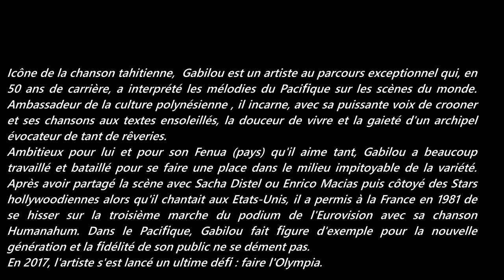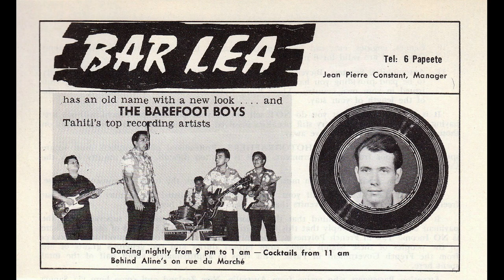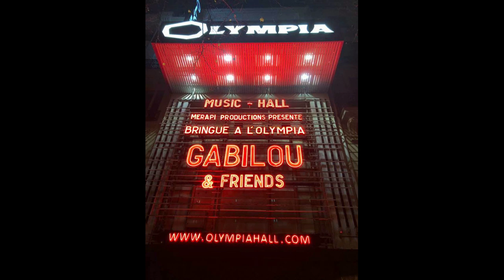(GABILOU)-SOUVIENS-TOI LEA.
1)- SOUVIENS-TOI LEA  - (1997)  (Mariassouce Moana)
2)-VAITAPE I NUNUE   -  (1992)   (Victor  Mataihau / édition Teva tetuanui)

(Enregistrement réalisé à Tahiti en  1992 & 1997)

Réalisation vidéo + Montage images d'archive : Louis Lehartel
Photos : internet / Jean-Claude Soulier /Louis Lehartel
(Conservation des archives Audios : L. L.)

PAPEETE   -  TAHITI   /    FRENCH  POLYNESIA .         (Octobre / 2020)